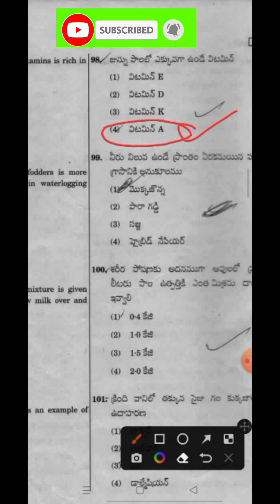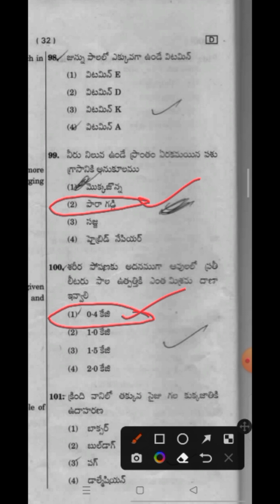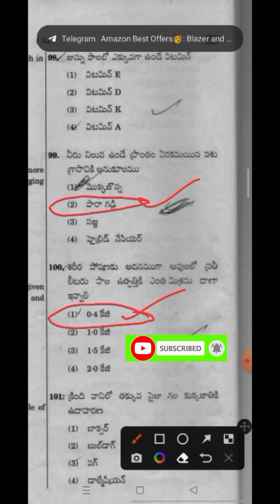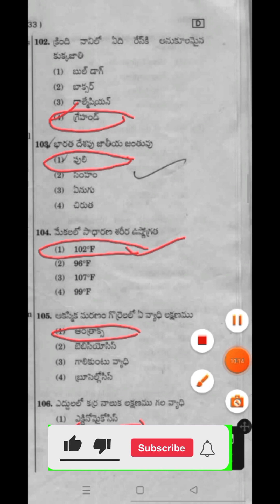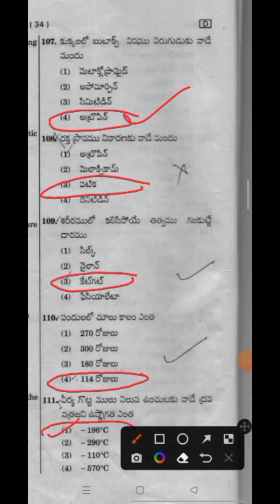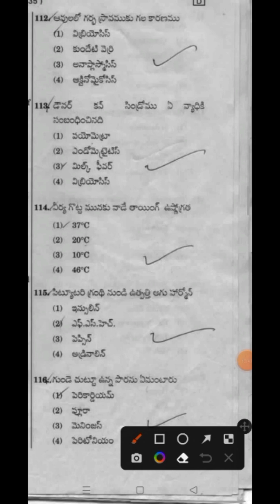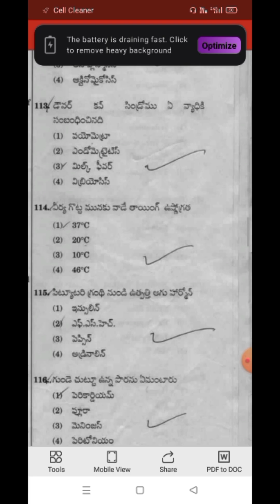Animal husbandry assistant jobs| model paper 2020 bits|Ap sachivalayam|Episode-3|MSRMASTERSVISION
Ap sachivalaym jobs|| ap sachi valayam  notification
Andhra Pradesh Government Jobs
Animal Husbandry
Livestock Development
Rural Employment Generation
Rural Agriculture
AP Sachivalayam Recruitment
AP Sachivalayam Exam Preparation
AP Sachivalayam Syllabus
AP Sachivalayam Eligibility Criteria
AP Sachivalayam Career Opportunities
Animal Husbandry Technician
Livestock Development Officer
Rural Animal Husbandry Services
Animal Health Care
Rural Livestock Development.

Hi friends,
This video tells about animal husbandry assistant jobs model paper Most important questions.

We are providing gramawardsachivalayam, animal husbandry related bits, all competitive exams bits, gk, current affairs, biology
Interesting gk bits in Telugu|Unknown facts|General knowledge|Telugu quiz|Gk question and answers by msrmastersvision|
   interesting gk bits in Telugu.By this channel We will share knowledge.we will upload biology,gk, current affairs, spoken English with free.
@@ MSRMASTERS VISION@#

Gkquiz interesting gk bits#
# interestinggkbitsinTelugu#

sachivalayam jobs
Ap grama/ ward sachivalayam jobs
ap గ్రామ/వార్డ్ సచివాలయం
ఏపీ సచివాలయం
ఏపీ గ్రామ వార్డ్ సచివాలయం
sachivalayam updates
sachivalayam model paper
sachivalayam exam
sachivalayam exam modelpaper
apsachivalayam exam
ap sachivalayam notification
ap sachivalayam notificaion 2023
ap sachivalaam latest news
important bits for ap sachivalayam exam
rkthinks
rk thinks
RK THINKS
RK THINKS
sachivalayam new updates
mahesh studies
MAHESH STUDIES
ap police
rk tutorial
RK TUTORIAL
RK Tutorial
Tech Guruvu
grama sachivalayam
grama sachovalayam bits
grama sachivalayam job updates
grama sachivalayam notification updates
grama sachivalayam exam date
how to apply grama sachivalayam